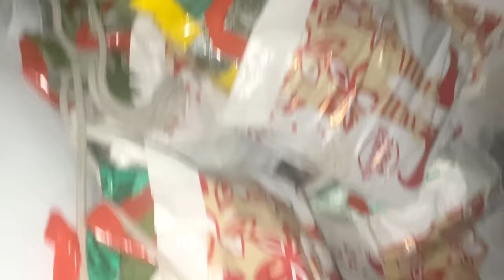Finally leaving! A girl's SOLO sail back to the BAHAMAS from FLORIDA [ep 11]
I finally left Florida after nearly 4 months! There were still some uncertainties regarding the steering and solar, plus navigating around a head-on wind, but I made it! It was an overall great crossing and I am so excited to finally be home.

Products I use:

Wish List: